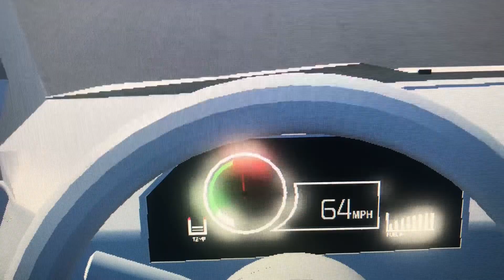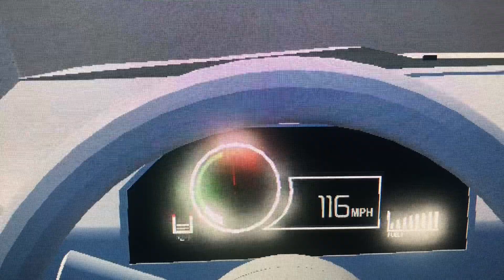2022 Hakumi Intelligence Hybrid 0-120 MPH Roblox Edition